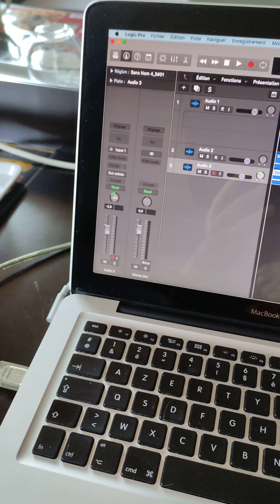Mon Set Up en tournée #1 !!! Quad Cortex + MacBook Pro